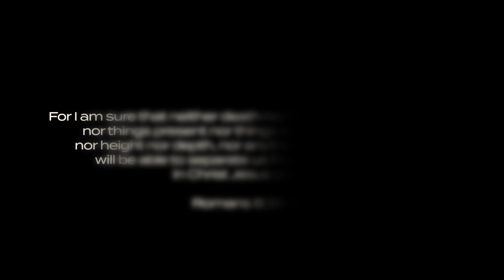Youth 1 Tuesday Video